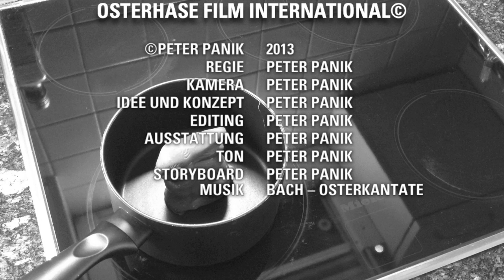OSTERHASE FILM INTERNATIONAL